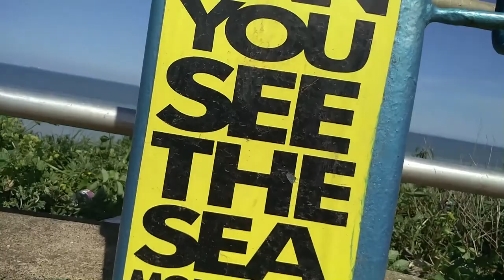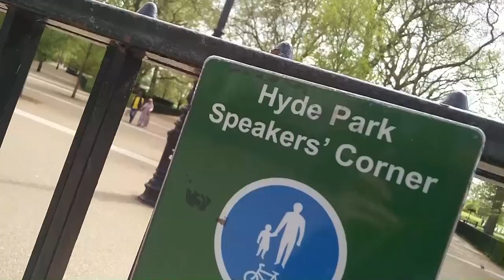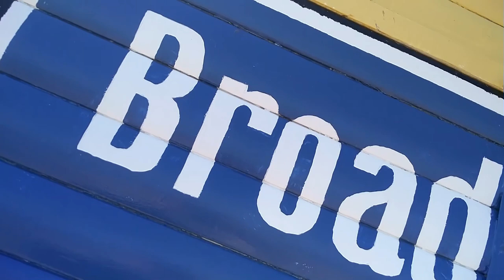MC Rammler vs. Corner VBT 2018 Vorrunde 2 (prod. Orakelbeatz) - - - bessere Mische - - -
Habe gestern die Mische echt übel versaut. Deswegen hier nochmal ne neue Version. Ist zwar natürlich immer noch nicht professionell aber schon deutlich besser...
Mir ist klar, dass das für die Jury keinen Unterschied macht und dass das bei dem starken Gegner wohl sowieso egal wäre. Wollte aber einfach die neue Version hochladen, weil ich mit ihr viel zufriedener bin.

Lyrics: Intro: Oh, no! Poor you!
You've really boxed yourself into a corner.
Cause now you're facing MC Rammler and you've no chance at all.

Du hast ein Problem mit Wannabe-Niggers
Wolln doch mal sehen, wer hier Wannabe is Digger
Im Vergleich zu meinem schwarzen Ebenholz-Fell
ist deine blasse Haut wohl echt schneeweiß und hell

Deine wacken analfixierten Lines und Vergleiche
Junge, ganz im Ernst, das muss ich dir sagen
zeugen nicht gerade von geistiger Reife
ganz genau so wie grüne Bananen ;-)

Hook: Corner, bitte, bitte halte doch,
komm jetzt halte doch deine Fresse
ab in die stille Ecke Corner, bitte, bitte halte doch,
denn ich hab kein Interesse Corner, bitte, bitte halte doch,
Ich bring dich um die Ecke Corner, bitte, bitte halte doch,
Wenn ich mich selbst vergesse

Du hattest schon in der VR1 nen Aimbot
denn du weißt alleine droppst du doch nur eh Schrott
Ich frag mich wieviel Geld er dafür diesem Äym bot
Mach ruhig nochmal, dann ist dieser Äym tot

Ich stell mich mitten in die Speaker's Corner
und zeig den ganzen Leuten dein Gesicht
Sie schrein: Oh Gott, was fürn Freak der Corner
Gewinnen will der? Sicher nicht!

Wenn man sagt, bei dir läuft's rund ist das kein Kompliment
Mann, du bist nicht gesund und klingst voll verpennt
Von manchen Leuten sagt man: Der hat Ecken und Kanten.
Bei dir sprechen alle nur von Speck und ner Wampe
Du sagst in deinem Track, du gewinnst an Form und so Sachen
Ich sag du bist wack und musst auf die Form besser achten

Du siehst aus wie Dante, nur in fett und nicht gut
Steigst du in die Nordsee, wird aus Ebbe die Flut

Hook...

 Im Track "60 Grad" jammerst du, es wär hart
Deine Gelenke täten weh und du würdest gleich explodieren
Willst du wissen, wie ich das seh oder lieber krepieren?
Der Grund für deinen Zustand, der liegt in der Natur
Da kann der Winter nix dafür, sondern deine Figur.

Mit 60 Grad Fieber bist du beinahe tot
Mann, ergib dich doch lieber, dann gewähr ich dir Gnadenbrot Junge, hör ich deine Runde, werd ich vor Fremdscham noch rot

Die Katze in deiner Quali wolltest du nur für die Klicks zeigen
Sie litt unter deiner Hook und wollte ständig deinen Blick meiden Du Tierquäler solltest das lassen und büßen
Während dich alle Tiere hassen, liegen sie mir zu Füßen

Du willst deine Gegner ficken, doch das machst du bei mir nie sonst würdst du nicht richtig ticken und stehst auf Sodomie

Ich werfe mit Haferflocken, mit Sesam und Roggen
und noch bevor du dich fragen kannst, ob du jetzt "Vollcorner" heißt
wirst du ganz gnadenlos mitsamt Haaren verspeist
...Hmmm, lecker...

Ich könnt deinen Besen wegnehmen und dich damit wegfegen Doch ich werd das Teil lieber schonen
und wisch mit deinem Skalp hier den Boden